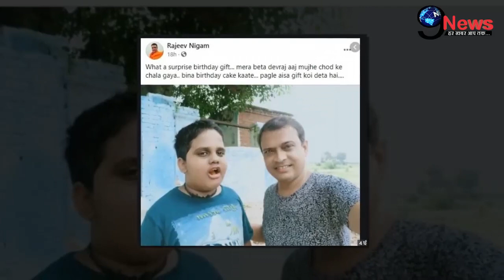अंतिम समय तक ICU में इतनी दर्दभरी स्थिती से घुट रहे थे राजीव निगम के नन्हे बेटे, रुला देगी ये बीमारी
1. weather forecast 2. weather today 3. weather forecast india 4. weather report 5. rain weather 6. आज का मौसम कैसा रहेगा 2020 7. आज के मौसम का हाल 8. मौसम समाचार 9. मौसम विभाग 10. कल का मौसम कैसा रहेगा 11. आज के मौसम की जानकारी 12. आज रात का मौसम कैसा रहेगा 13. कल का मौसम कैसा रहेगा 14. आज का मौसम दिल्ली 15. आज का मौसम पंजाब 16. आज का मौसम उत्तर प्रदेश 17. आज का मौसम कैसा रहेगा 2020 . आज रात का मौसम कैसा रहेगा 19. आज का मौसम दिल्ली 20. कल का मौसम कैसा होगा 21. आज का मौसम का हाल वीडियो 22. मौसम समाचार 23. कल का मौसम कैसा रहेगा….